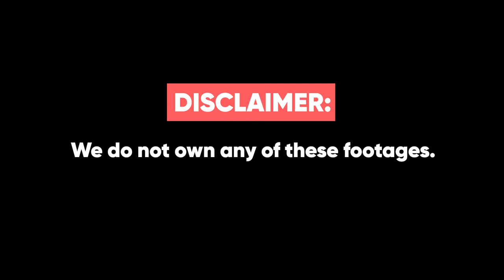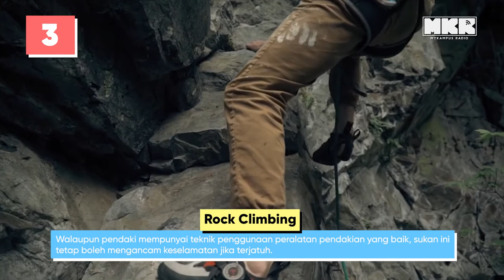Extreme Sports Yang Menjemput Maut!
Nak rasa syok, sampai edge, cuba extreme2 sports ini!